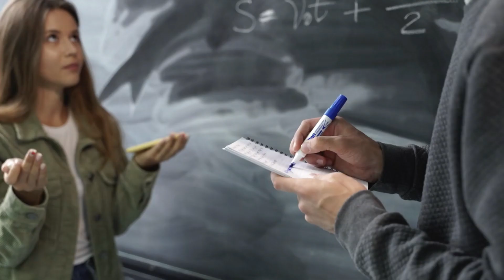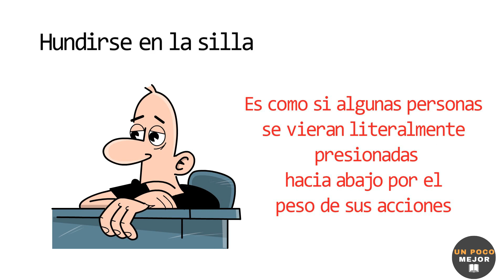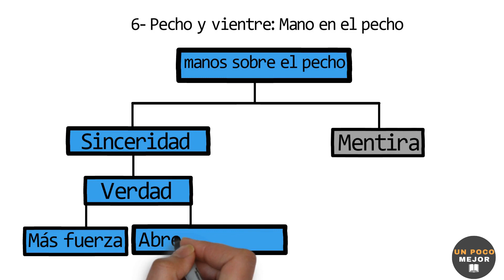¿Cómo saber si alguien está mintiendo? Clues to Deceit//Joe Navarro